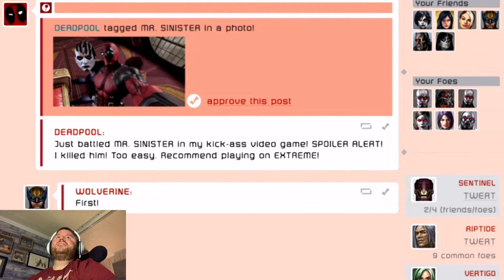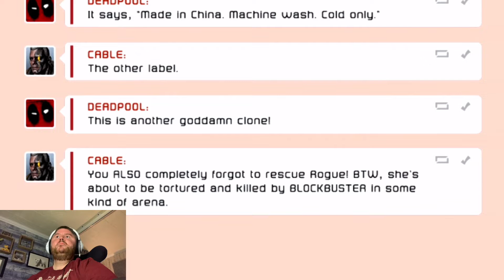DEADPOOL PART FOUR (With Commentary)